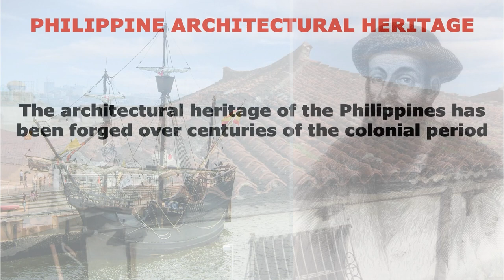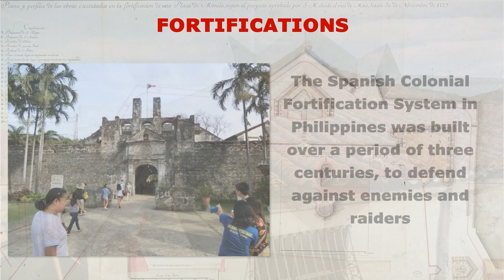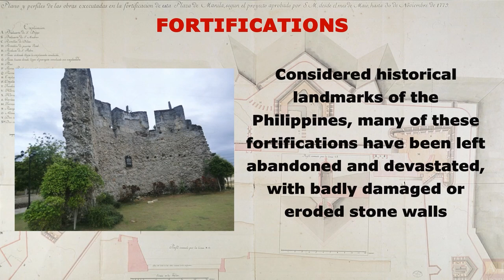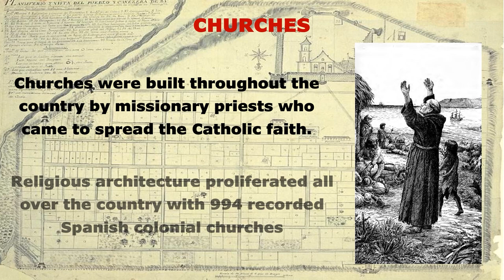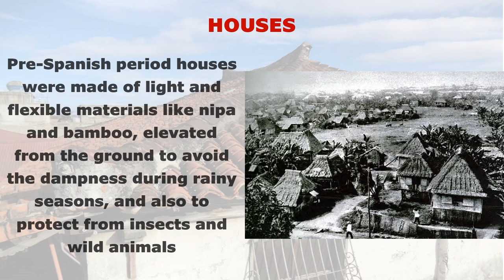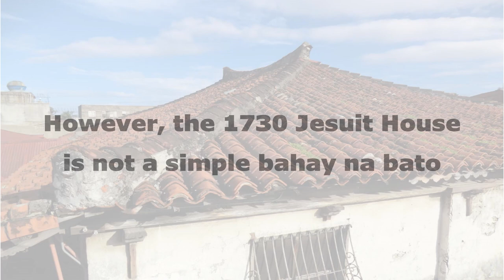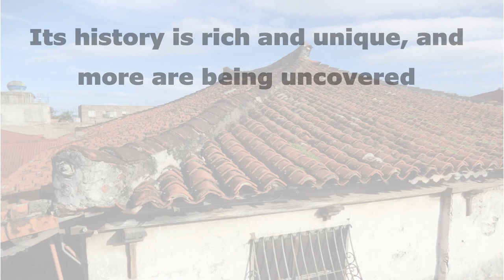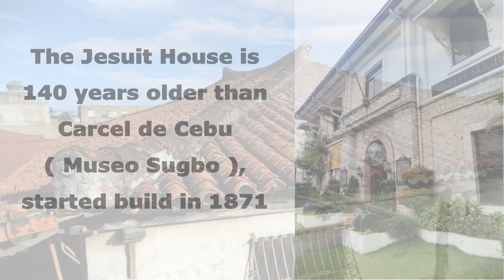1730 Jesuit House and Architectural Philippine Heritage